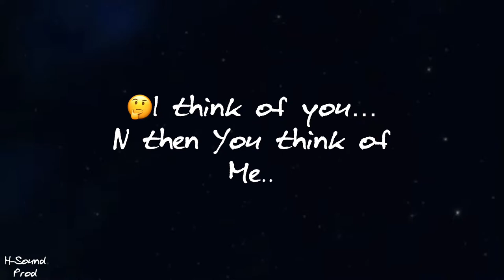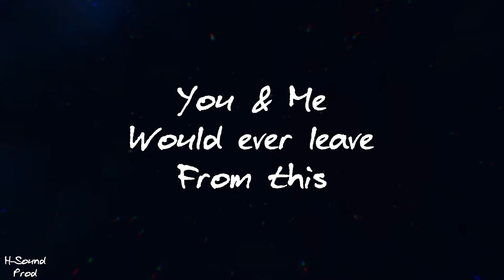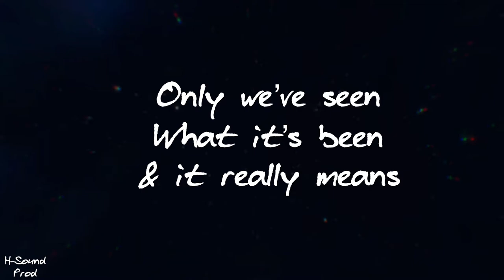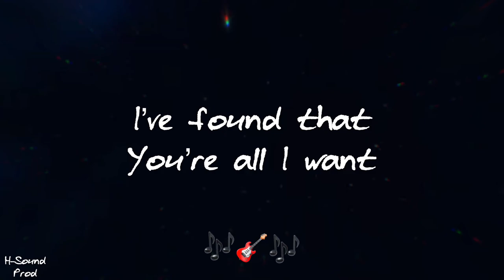SJ Hamilton-At Night (Official Lyric Video)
Track titled- At Night
Written, Produced, Created By
SJ Hamilton
I make music to express how I feel & hopefully make you feel something too